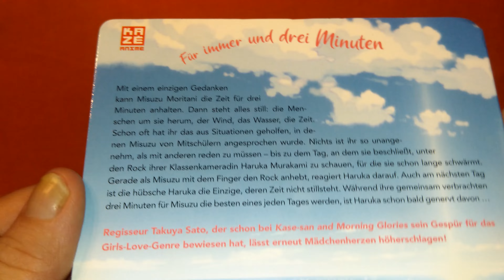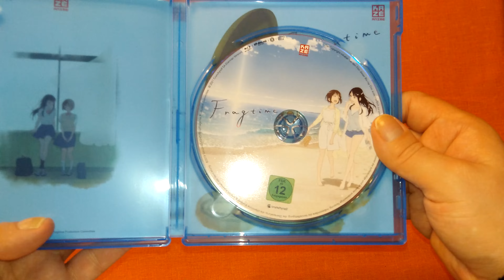Unboxing Fragtime - The Movie Blu-Ray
Mit Girls Love geht es weiter!